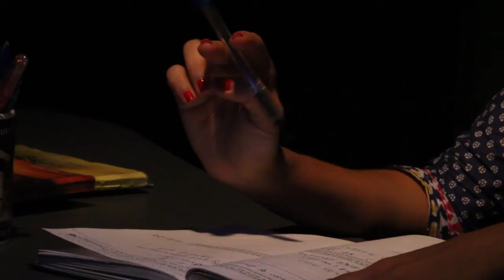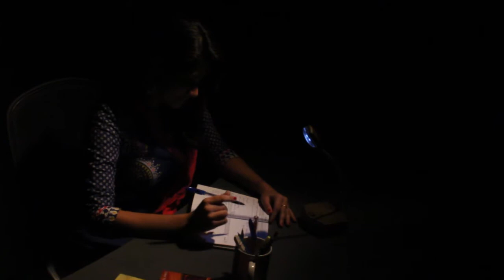SDM Calling Promo 5: Naanu Bartene Neev?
By SDM Multimedia Studio
Date: 06/05/2016